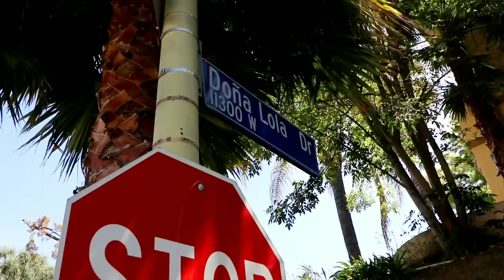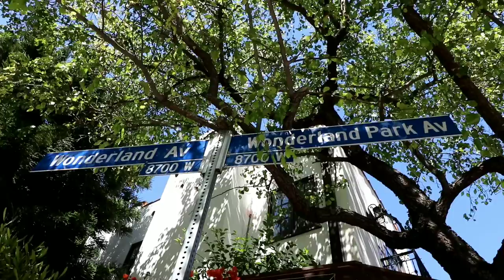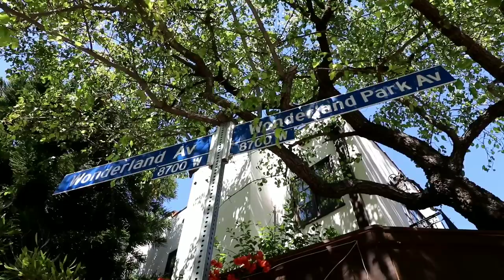JOHN HOLMES Wonderland Murder House(s)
#640 JOHN HOLMES "Wonderland" House(s) - Daze With Jordan The Lion (5/8/2018)